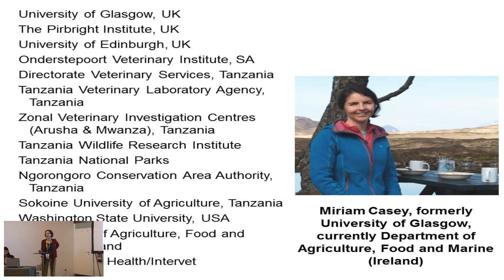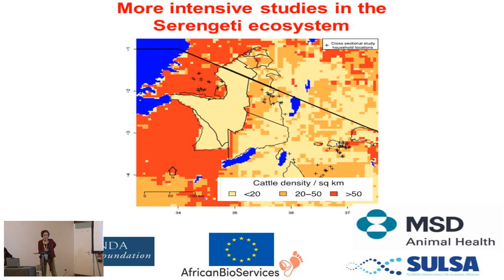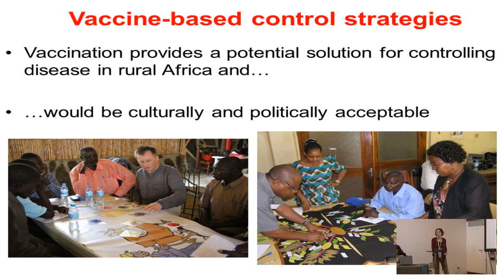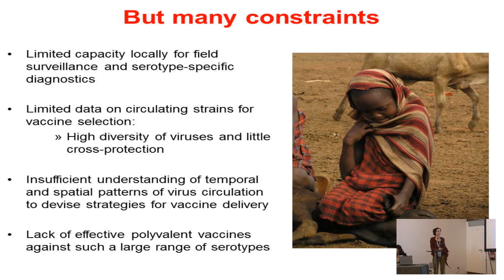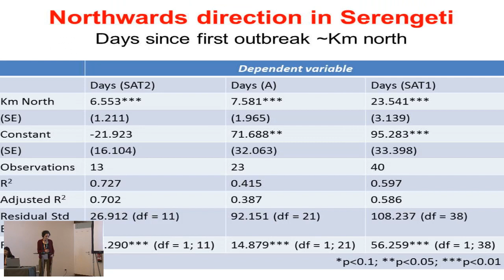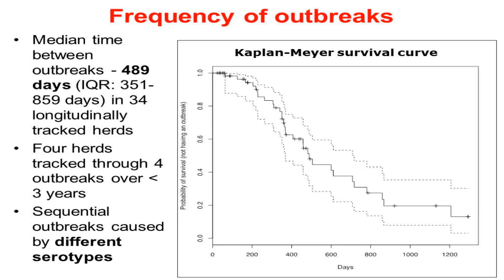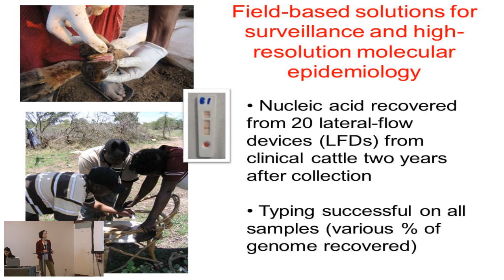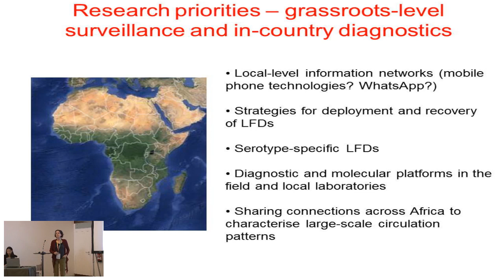Waves of FMD in East Africa and advances in practical surveillance - T. Lembo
OS16. The Practice of Innovation.
Parallel Session - Wednesday, 26 October 2016